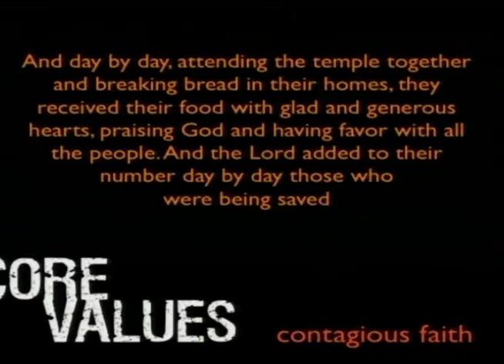Core Values: Contagious Faith (6/8/14)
6/8/14
Pastor David Crabtree